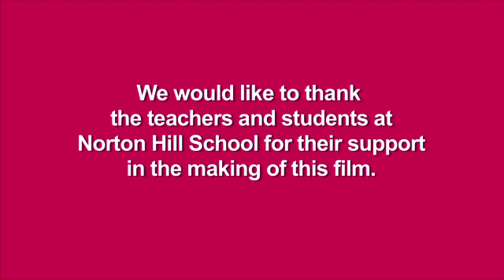Teaching Cambridge Pre-U: A Teacher Viewpoint, Norton Hill School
Norton Hill School, near Bath, is teaching Cambridge Pre-U Mathematics. The Norton Hill Mathematics teacher gives a personal account of why he enjoys teaching Cambridge Pre-U, and the benefits for his students.